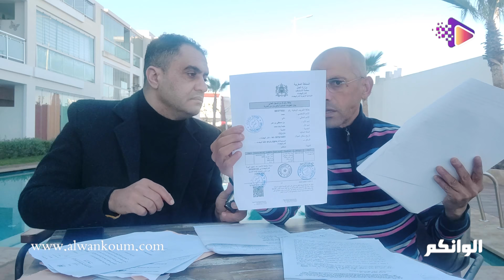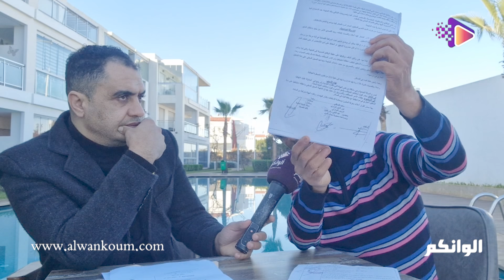الزوجة تعترف.. مارست الجنس داخل المحكمة ورئيس حركة الشباب الملكي يدافع عن نفسه في قضية غسيل الأموال